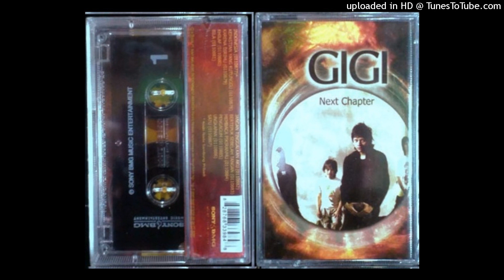Gigi - Bila (2006)